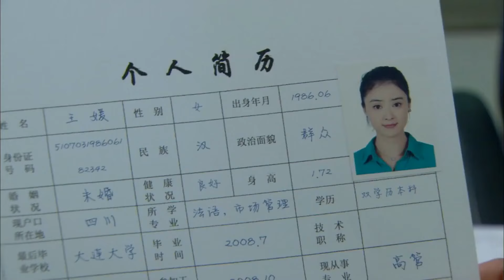【都市巨作】似水流年12丨三闺蜜在爱情与职场中沉浮，尽显深入灵魂的羁绊丨主演：蒋欣，张歆艺，童瑶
🚶‍♂️‍➡️主演: 蒋欣 / 张歆艺 / 童瑶
📕语言: 汉语
❤We will do our best to provide you with better quality film and television works！